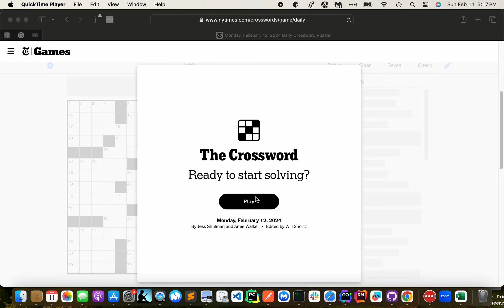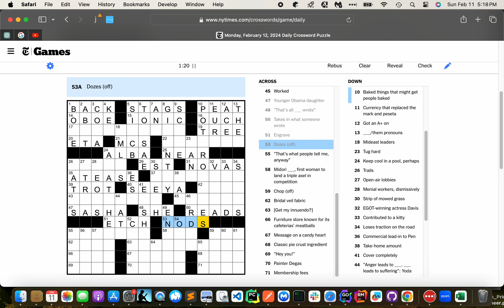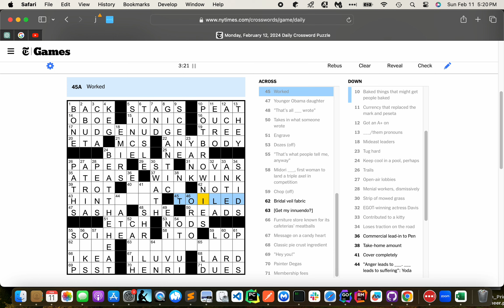2024-02-12 Monday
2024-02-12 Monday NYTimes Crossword